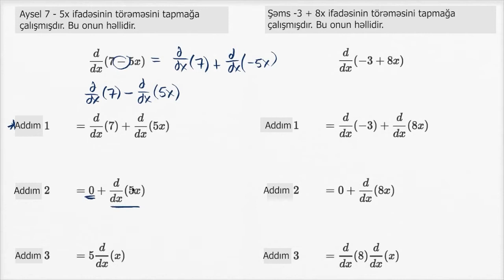Xətti ifadələrin törəməsi tapılarkən edilmiş səhvlər